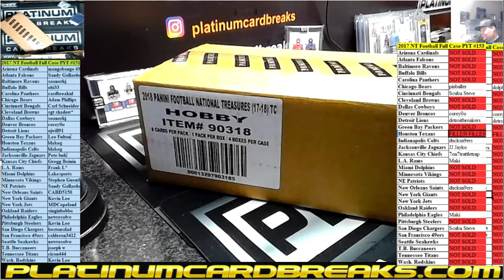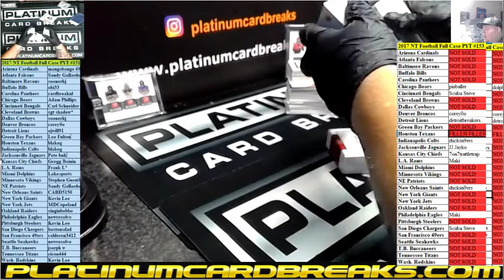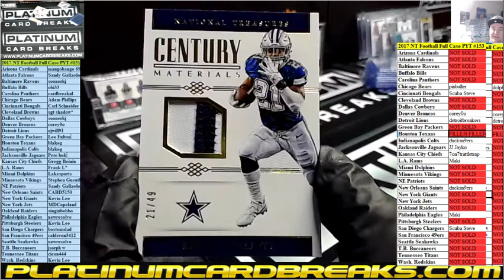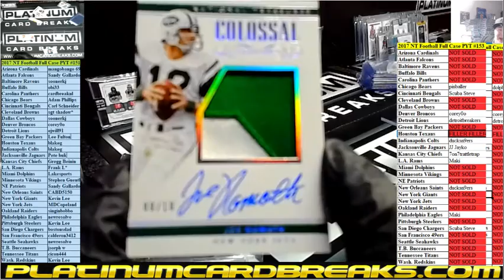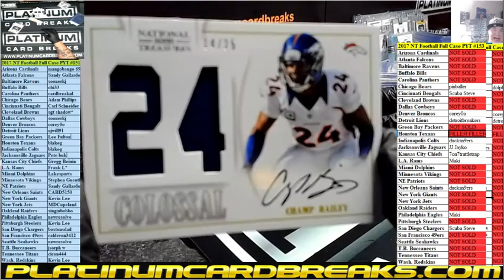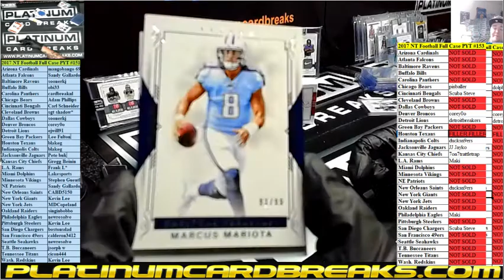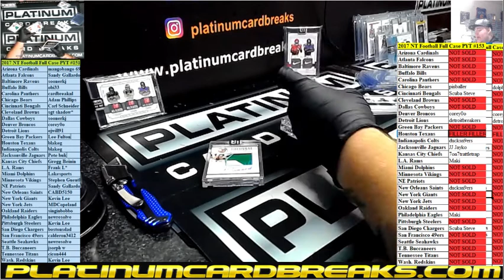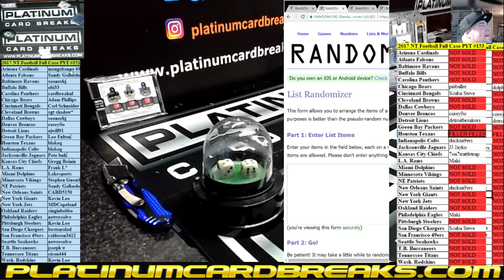2017 NT Football Full Case PYT #151